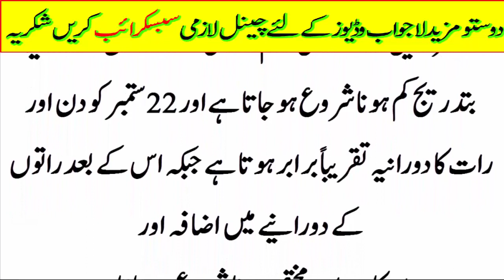Do you known about this night